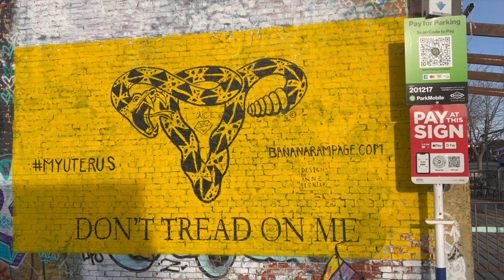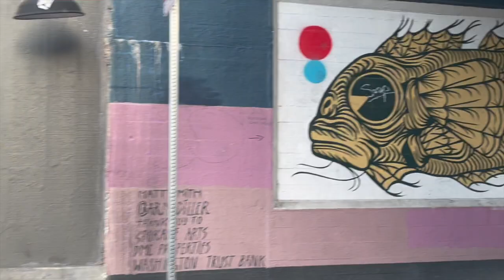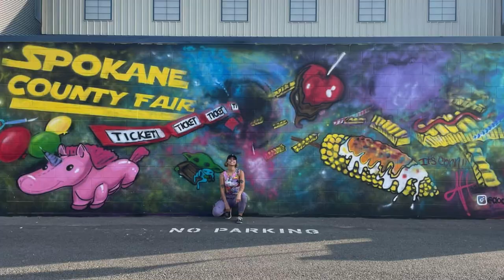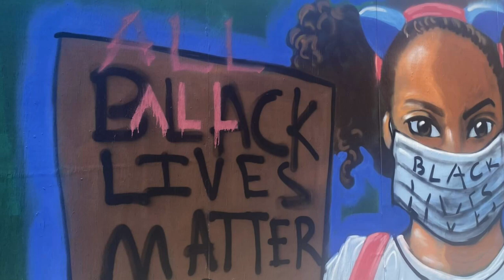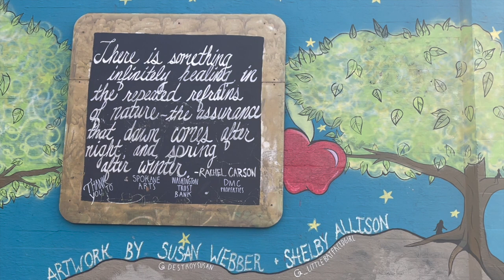Activism Through Art - A Student Mini Documentary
Created by Grant Marshall, Abigail Pflueger, Corbet Abrahamson, Alexa Tomkowiak, and Rolando Curiel.
Big thanks to Susan Webber and Shelby Allison for appearing in this video, and shoutout Spokane Arts.